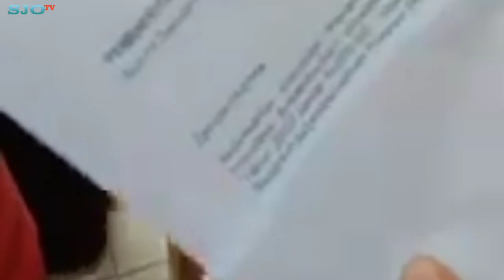Inilah Beberapa Daerah Yang Sudah Menerima Undangan PKH dan BPNT Lewat PT POS INDONESIA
Inilah Beberapa Daerah Yang Sudah Menerima Undangan PKH dan BPNT Lewat PT POS INDONESIA#bansos2023